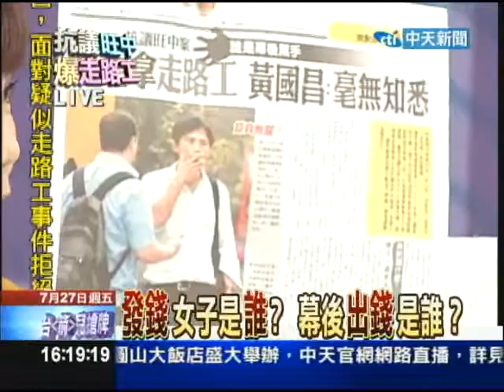07/27新台灣新光大道part5 黃國昌帶頭抗議 學生拿走路工 錢哪來？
抗議旺中併購中嘉案，七月二十五號，到底這群走上街頭的學生，是不是變成走路工，中天新聞持續追蹤，發現就在抗議活動進行時，學生當場要登記簽到，等到抗議結束以後，有些學生接著轉往附近，找一名年輕男子，核對簽名就可以領錢，外傳就是反旺中案的教授，在背後直使，甚至還有一名原本站在人群中，穿著白色上衣的女子，也在發錢，整個過程，全都被攝影機給拍了下來！